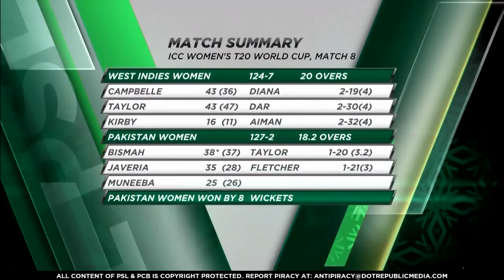Haider Ali Brilliant Batting | Peshawar Zalmi vs Multan Sultans | Match 8 | HBL PSL 2020 | MA2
Cricket fans from around the world are excited about the Fifth edition of the HBL Pakistan Super League. Competition is heating up among fans as their favorite HBL Pakistan Super League teams take on each other in the lucrative cricket extravaganza which includes leading Pakistan national cricketers, established international players, and emerging players in each of the team’s Playing XI.